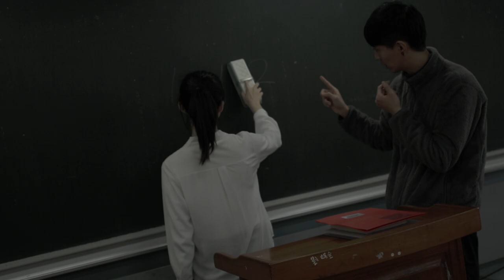Empowering the Next Generation of Filmmakers Taiwan High End Workshop for Aspiring Cinematic Artists